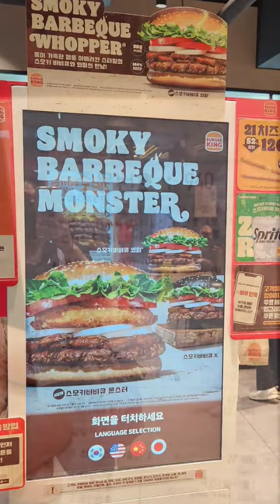Burger King, Achasan Station in Gwangjin-gu, Seoul